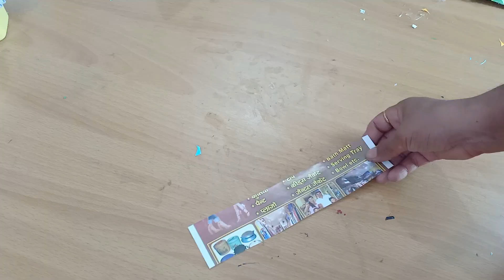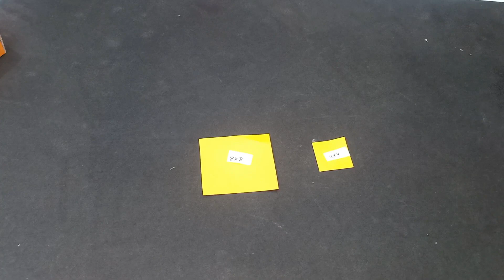3 Easy Paper Wall Hanging Craft Ideas - Paper Craft Wall Hanging - Paper Crafts For Home Decoration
Hello Guys
In todays video i have shared how i have created 3D wall art, fake metal wall art, Miniature décor piece and lot more things. Hope you will like the ideas.